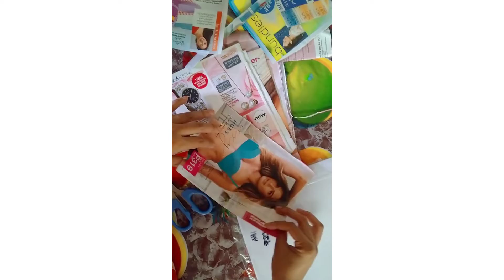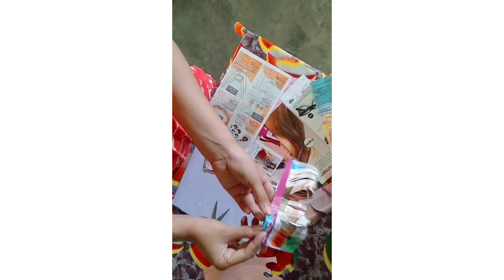how to make flower using catalogue papers very EASY!